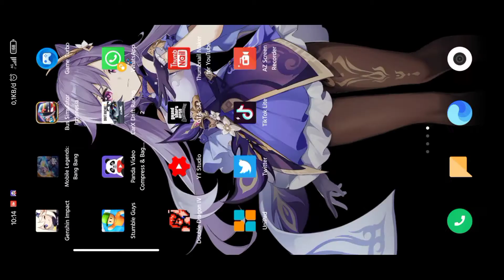LOADING SCREEN MOBILE LEGENDS X GENSHIN IMPACT HU TAO | link mediafire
if you want to download you can visit this link
no code nedeed